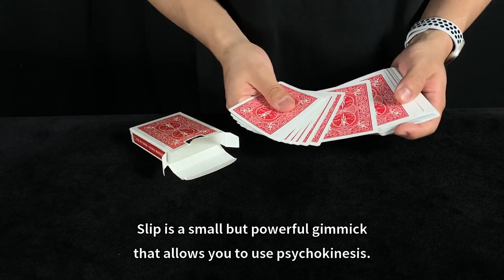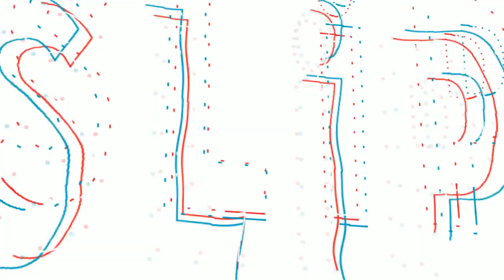Slip White - Starheart - Doosung Hwang - lepetitmagicien.com